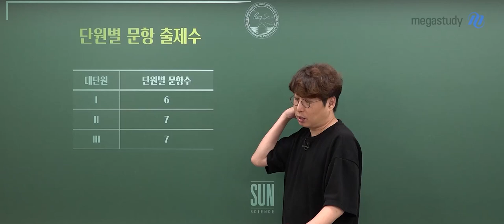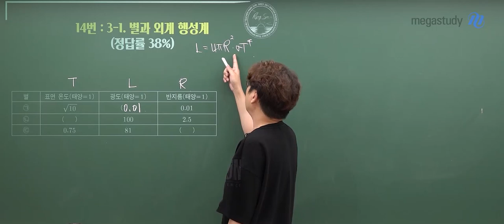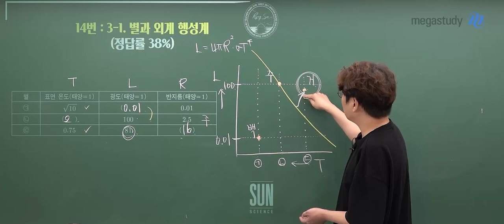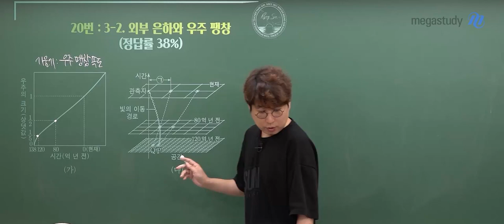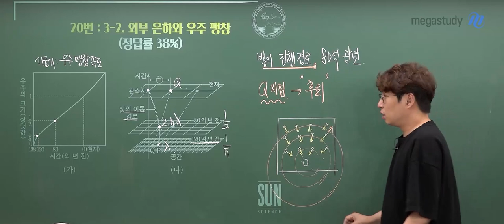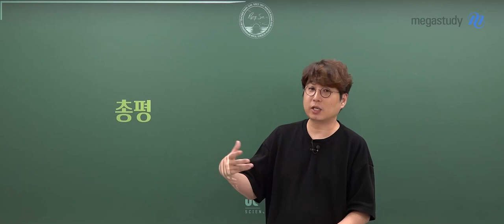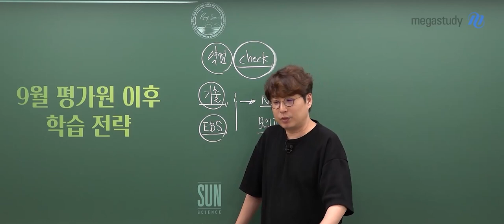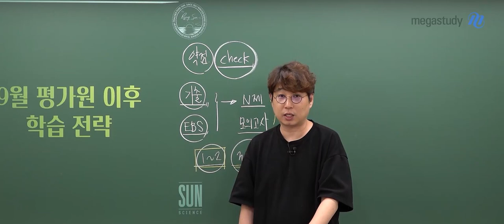[메가스터디] 지구과학 박선쌤 - [9월 모평] 지구과학l, 기준과 기본부터 확인하자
평가원 시험은 난도를 떠나, 학생들에게 많은 생각을 하게 하는 시험입니다.
시험 보느라 고생 많았고,
주변 상황에 휘둘리지 말고, 나의 방향성과 속도대로 나아갑시다!

- 작년 수능보다는 쉽고, 올해 6평보다는 어려운 편
- 단원별 문항 출제 수부터 오답률 높은 문항까지 확인할 것

9월 평가원 이후 학습 전략
- 기준과 기본이 안 되어 있는 상태에서 나아가는 것은 수능의 방향성과 맞지 않다는 걸 명심할 것

- 9월 모평은 약점을 체크하는 목적의 시험
- 기출 분석과 EBS 학습이 잘 되어 있는지를 돌이켜 볼 것
- 기출, EBS를 제대로 한 후에 N제와 모의고사를 볼 것

끝까지 열심히 합시다!